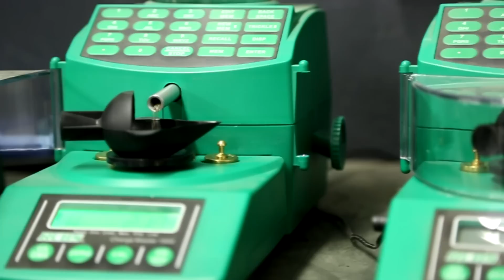2014 O'Neill Ops Highlight Reel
To me, watching an animal behave in it's natural environment, is the best way to learn about them, It's our passion, and it's what we do.
By pushing our bodies to the limit all year round, our training allows us to gear up, get in, and film places, and things, others can't.
We are Hunters.
We are Adventurers,
We are Explorers,
We are Film makers,
We are Athletes, Game-changers and play-makers.
Most importantly, we are a team.
We Are, O'Neill Ops.